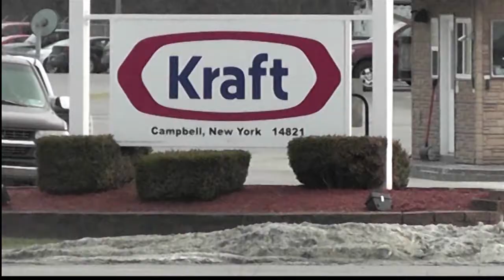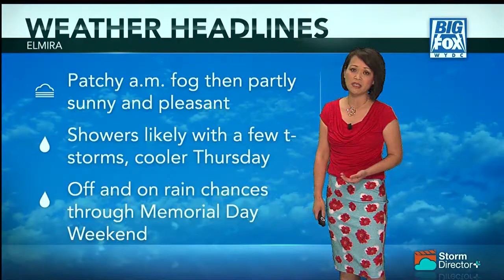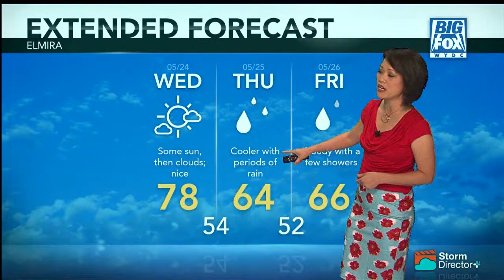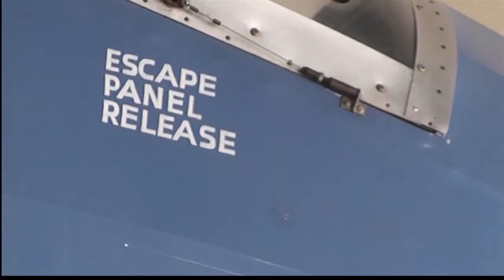Big Fox News at 10: 05 23 17